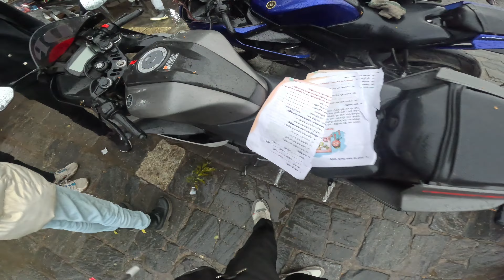Changu Se Aane Ke Baadh Socha Nahi Thah Ki Aaisa Hoga Yll😞🥀 EP.02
Aaj Bahut Tabhii Huwa Guys 🥰 So Enjoy. Changu Narayan Temple 🙏😍

•My Setup 📐

Camera: GoPro Hero 11 Black
Mic: Boya BY-M1
Mic Adapter: Pro 3.5 MM
Edit: VN
Thumbnail: Polish

•DP Rider

•DP Rider

Lots Of Love From DP Rider 🥰